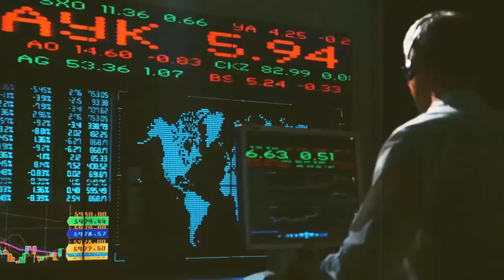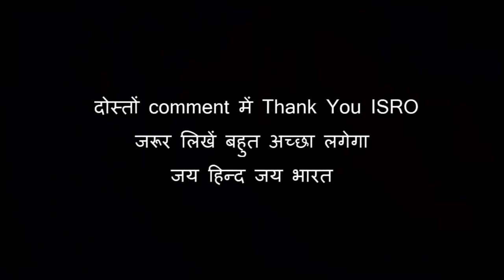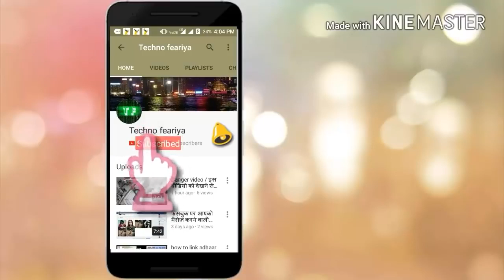नासा भी हैरान है चंद्रयान 2 के असली मकसद को जान के ! चंद्रयान मिशन 2 की प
ISRO NASA Chandrayaan2 नासा भी हैरान है चंद्रयान 2 के असली मकसद को जान के ! Twitter Youtube---YouTube/Technofeariya